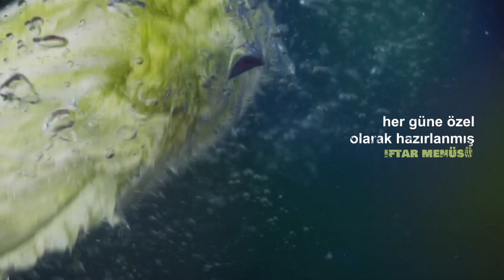SOFRALARIN BAŞ TACI OLACAK 1.GÜN iFTAR MENÜSÜ ✅İFTAR İÇİN ÇORBA,ANA YEMEK,PİLAV,TATLI TARİFİ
Herkese Hayırlı Ramazan'lar
Bugün sizler için Yapımı çok basit birbirinden güzel birbirinden lezzetli 4   tarifi Çorba,Ana yemek,P,ilav ve tatlı olarak bir videoda Hazırladım sizlerin ilgisi ve talebi üzerine Yeni tarifler ve ayrıca ramazan menüleri gelmeye de devam edecektir,Lütfen yorum yapmayı ve beğenmeyi unutmayın.❤️

1. Gün İftar Menüsü
✅Mercimek çorbası
✅İslim ( Kürdan) Kebabı
✅Nohutlu Pilav
✅Kolay karamelli trileçe

Mercimek Çorbamızın ölçüsü biraz fazla ama isterseniz yarım ölçü yapabilirsiniz,
12 kisilik
Mercimek Çorbası için Malzemeler

2  su bardağı mercimek
2 adet orta boy havuc( çok büyükse 1 tane kullanın)
2 adet patates
2 adet  kuru soğan
yarım çay bardağından biraz fazla  sıvıyağ
1,5 çorba kaşığı domates salçası
1 cay kaşığı pulbiber
1 cay kaşığı  karabiber
1 corba kaşığı kuru nane
3 litre su yarısı tavuk suyu veya et suyu olsun eğer yoksa 2 tane  bulyon kullanabilirsiniz.
Düdüklü tencerede Mercimek Çorbası
havucu, patates, soğanı soyun  büyük büyük doğrayın yıkayın
Mercimeği,havucu,soğanı,patatesi,et suyunu,tuzu,salçayı,baharatları sıvıyağı et suyunu ve suyu ilave edip karıştırın kapağını kapatıp ocağa alın
Düdüklü tencerden  kaynama sesi gelince  20 veya 25 dakika kısık ateşte  kaynatıp  ocaktan alın
Düdüklünün havası inince düdüklü tencerenin kapağını açıp eğer havuç çatalla dokunduğunuzda dağılıyorsa Mercimek çorbasını blendirdan geçirin ve servis yapın.
Afiyet olsun

İslim ( Kürdan) Kebabı için Malzemeler

4  adet patlıcan
Köftesi için Malzemeler

500 gr kıyma
Yarım su bardağı galeta unu
Bir adet kuru soğan (Rendelenmiş)
2 diş sarımsak (Rendelenmiş)
1 çay kaşığı pulbiber
1 çay kaşığı tuz
1 çay kaşığı karabiber
1 adet yumurta

Sosu için

Yarım çay bardağından biraz az sıvıyağ
Biraz pul biber
Biraz karabiber
1 çorba kaşığı salça
Biraz tuz
Üzeri için

Biber ve Domates
İslim Kebabı Nasıl Yapılır

Patlıcanları alacalı soyun uzunlamasına ince olacak  şekilde dilimlere kesin  ( acısı çıksın diye 20 dk tuzlu suda bekletin)
Köftesi için olan bütün malzemelerin hepsini karıştırıp İyice yoğurun.Yuvarlak büyük köfteler yapın.
Patlıcanları ve köfteleri tost makinesinde biraz kızartın ( isterseniz normal tavadada kızartabilirsiniz )
İki Patlıcanı çapraz şekilde üst üste koyun ortasına köfteyi yerleştirin bohça gibi kapatın,borcama yerleştirin,üzerine kürdan batırıp biber ve domates ile süsleyin,
Sosu için sıvıyağı tavaya alın salçayı ilave edip biraz kavurun baharatlarını tuzunu ve suyu ilave ettikten sonra patlıcan kebabı üzerine dökün.
Kürdan  kebablarını önceden satılmış 200 ° fırında pişirin,
ve servis yapın.
Afiyet olsun.

Tirileçe Pasta Keki için Malzemeler

4 adet yumurta ( oda sıcaklığında olsun )
1 su bardağından 1 parmak eksik toz şeker
1 paket kabartma tozu
1 paket şekerli vanilin
1 su bardağı +1 yemek kaşığı tepeleme un

Süt şerbeti için Malzemeler

4 su bardağı süt
1 paket krema ( 200 ml )
3 çorba kaşığı toz şeker
Karamel Sos için Malzemeler

1 su bardağı toz şeker
1 tatlı kaşığı tereyağı
1 su bardağı krema
Tirileçe  nasıl yapılır

Yumurtayı toz şekerle mayonez kıvamına  gelene kadar çırpın, kabartma tozu, unu  havadan eleyerek ilave edin vanilini ekleyin,  iyice karıştırın
Orta boy  borcama  dökün hafif tezgaha bir kaç defa vurun içindeki hava kabarcıkları yukarı çıksın.
Kekimizi Önceden ısıtılmış 170 derece fırında pişirin  ( benim kekim 35 dakikada pişti,) piştiğinden emin olmadan fırının kapağını açmayın pişen keki soğumaya bırakın. Soguduktan sonra üzerine kürdanla delikler açın
Üzeri için süt,krema   ve toz şekeri iyice karıştırın trileçe kekinizin üzerine kepçe yardımıyla yavaş yavaş yedirerek dökün,kremşantiyi sütle çırpın Bir kaşık kadar üzerine süslemek için ayırın,
Buzdolabına kaldırın En az 3-4 saat dinlendirin
Karameli için Şekeri tencereye alın erimeye başlayınca ara ara  ocaktan alın içindeki topaklanmalar eriyene kadar iyice karıştırın ve tekrar ocağa alın ( dikkat edin yakmayın ) ve üzerine tereyağını  ilave edip iyice karıştırın, tereyağı tamamen eriyince kremayı ilave edin karıştırın,bir kaç dakika kaynatıp ocaktan alın
Karamel soğuk olduğunda Trileçenin üzerine gezdirip Kalan kremşantiyi biraz süt ile karıştırıp daha akışkan olmasını sağlayın üzerine süslemelerini yapın ve servis yapın.
Afiyet olsun.

Kullandığım Su bardağı ölçüsü 200 ml

 A-Z Hazırlayan : Safiye Aras :)

 Sayfalarımı takibe alabilirsiniz :)

Resimli Detaylı Püf Noktalarıyla Yemek Tarifleri